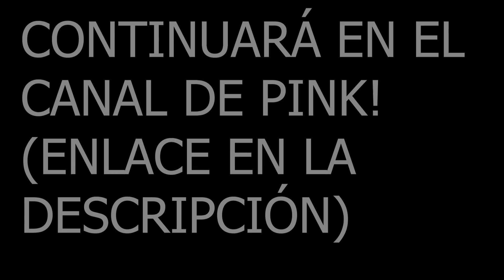100 DIAS INTENTANDO RECONQUISTAR A MI EX NOVIA - VOLVERÁ CONMIGO? Ft PINKFATE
🐱~ Hola chicos!!! En el video de hoy tengo que intentar recuperar a mi novia Pink, pero solo tengo 100 días para conseguirlo, lo lograré?

Juego:  Wobly Life